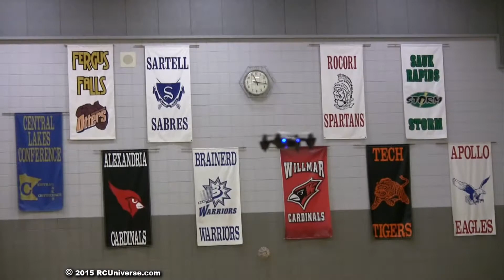JRC H6C Quadcopter with Digital Camera